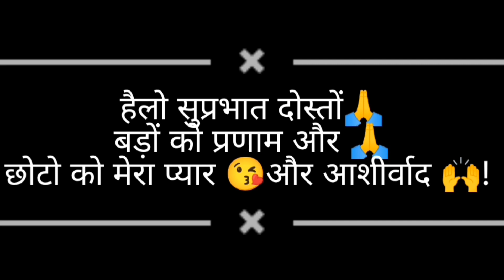हमने इस बार एक और birthday celebrate🎉 किया था!birthday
celebration sep 2022